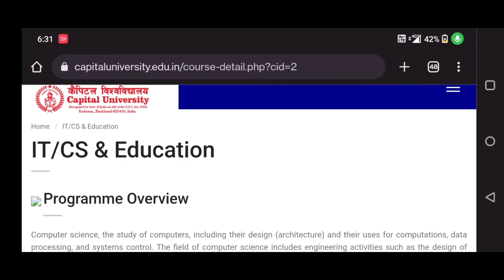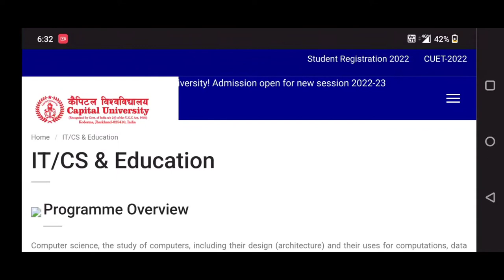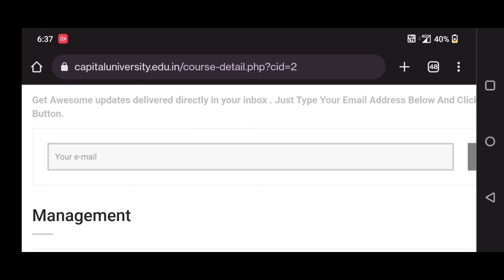Capital University Jharkhand! Capital University ugc approved or Fake! Courses and approvals!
is Capital University UGC approved?
What is Capital University known for?
is Capital University Aicte approved?
Is Capital University hard to get into?
capital University
capital University fake
capital University courses
capital University Jharkhand fees
capital University private universities
is capital University pci pharmacy council of India approval
is capital University bar council of India approval
is capital University have agriculture approval
capital University established